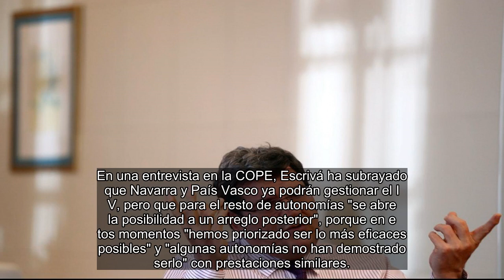✅ El Gobierno estudiará que otras comunidades además de Euskadi y Navarra gestionen el IMV a partir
✍ ✅  El Gobierno estudiará que otras comunidades además de Euskadi y Navarra gestionen el IMV a partir de 2021